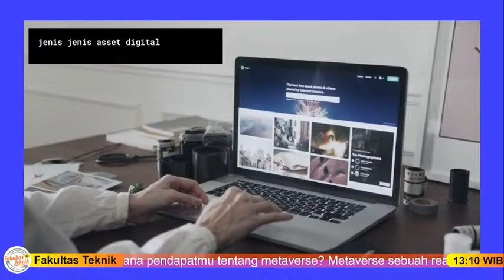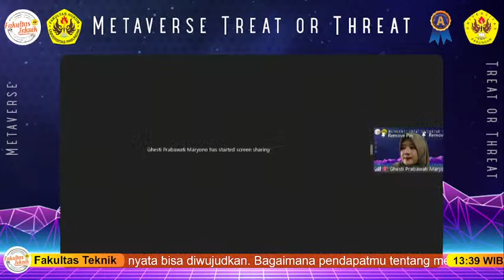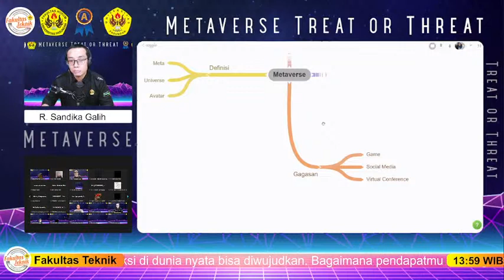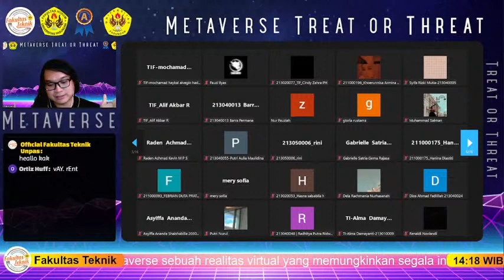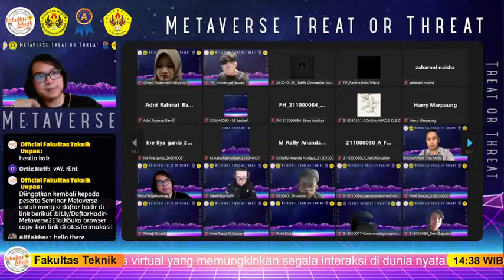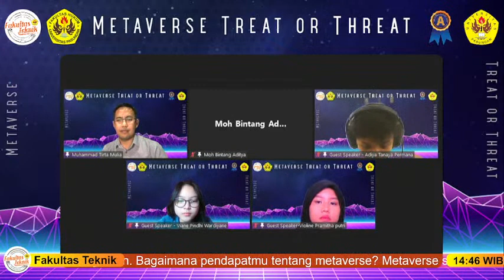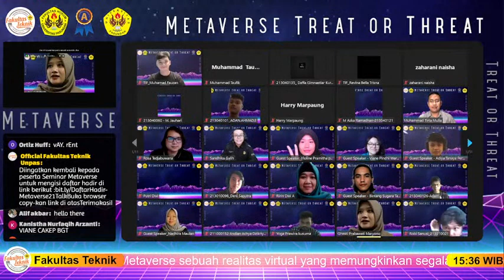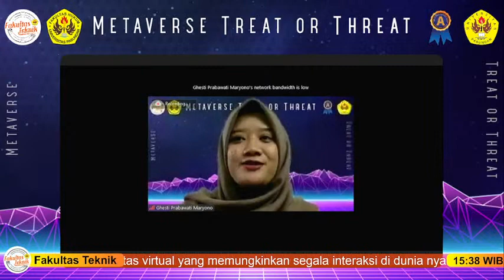Metaverse Treat or Threat 21'Talk Webinar